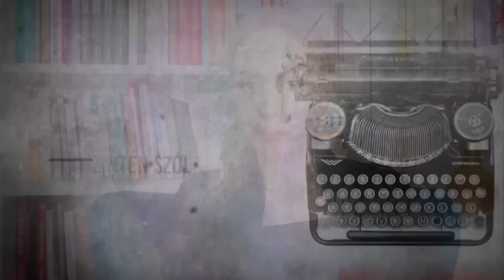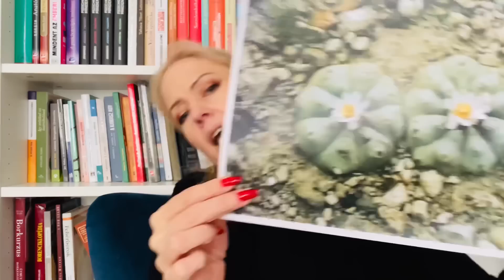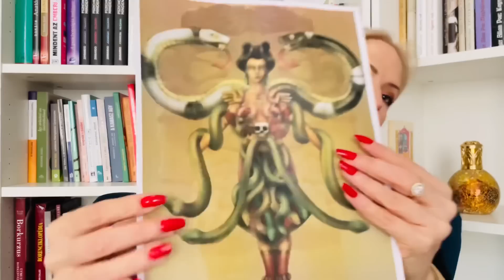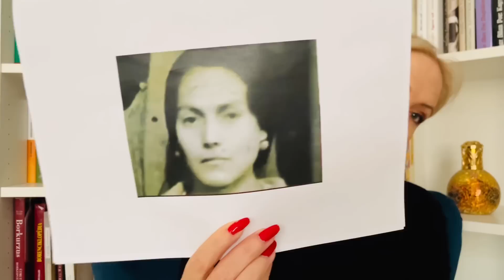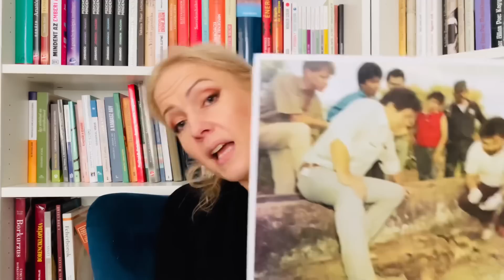Köztünk járnak #64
Fogadjátok szeretettel ezt a részt!